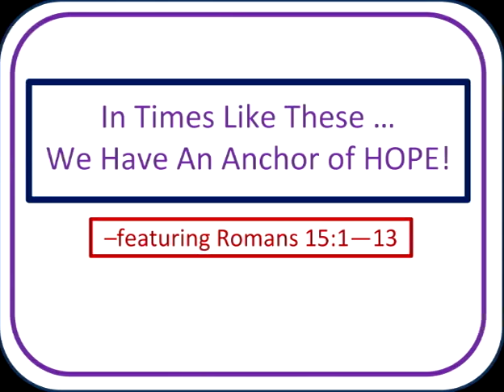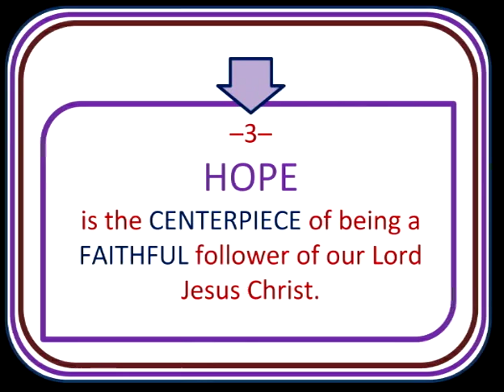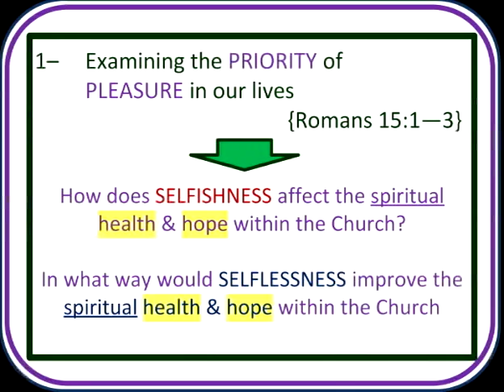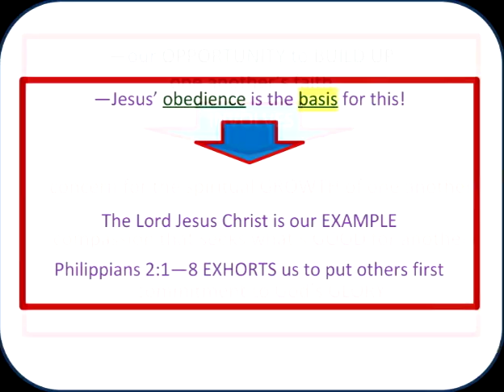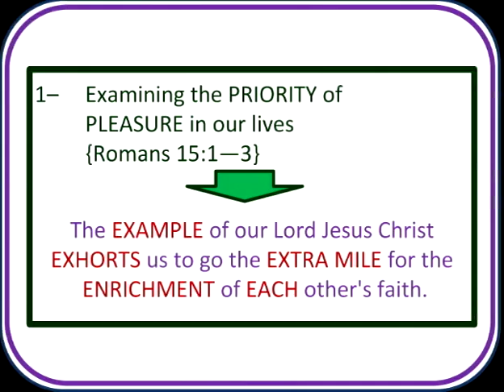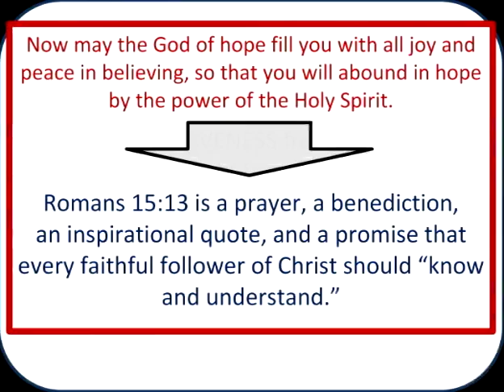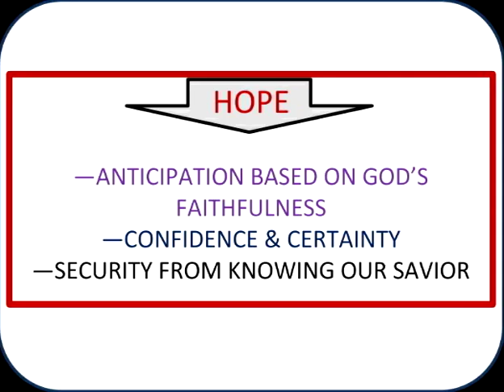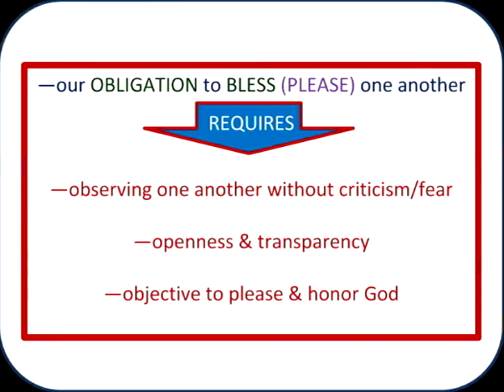11062016 ROMANS 15 TIMELY TRUTHS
ACEFC

Teaching from Appleton Community  Evangelical Free Church

Engaging People. Following Jesus